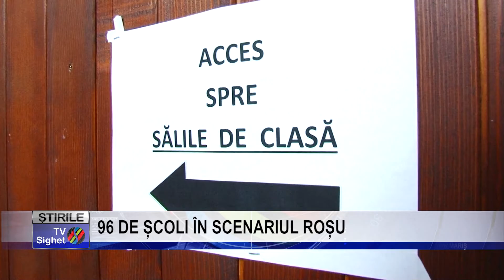Stire 2 96 DE ȘCOLI ÎN SCENARIUL ROȘU